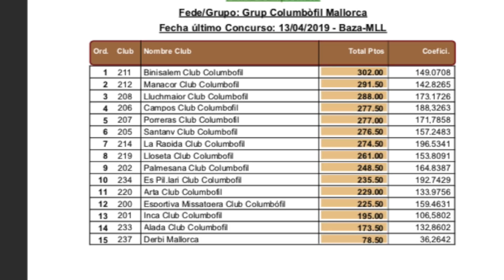Palomas mensajeras & Colombofília. Último video.Te explico la importancia de estos de videos 😀👍.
Último video. No quedó como me hubiera gustado. Tuve un problema con la iluminación, y la gestión del nuevo proyecto, que me tiene “loco”, tampoco ayudó. Cuando me quise dar cuenta ya era tarde. Al mismo tiempo, como lo que digo en él, era exactamente lo que quería decir, lo dejó así. Me niego a repetirlo, jajaja. Mil disculpas.

Por lo demás. Las nuevas altas van a todo tren. Gracias a todos.

A continuación, último video en “abierto”, pues hasta mediados del mes de Mayo no colgaré nada más en ABIERTO, pero necesito que lo veas todo. Sí, lo sé, es sumamente largo, hazlo si quieres en varios días, pero hazlo.
El video da una idea de porque esto que te cuento  FUNCIONA, por qué esta idea de colombofília se puede llevar más allá. Si tienes pasión y conocimiento, los resultados llegarán. Tú pones el límite. Os lo dice un vendedor de “humo”, jejejej. Saludos a todos.

Último video. Hoy te explico la importancia de estos últimos 10 meses😀👍.

Hoy, es como si tú y yo tuviéramos en una sobremesa entre amigos. Un buen café ☕  después de una buena comilona colombófila.
Sí, lo sé, me he pasado, 42 minutos de video (una burrada 🤣), pero es que hasta mediados del mes de Mayo no volveré a subir ninguno en abierto, y tenía ganas de hablar con vosotros por varias razones. Prometo que el próximo video en abierto será más productivo, pero en el de hoy, necesito aclarar ciertas cosas antes de que nuestro nuevo proyecto en común de sus primeros pasos.

¿Por qué este video? Te ruego que lo veas TODO. Hazlo si quieres, en varios días, pero es necesario que lo veas. Si lo haces, entenderás porqué hay gente que está ganando con esta forma de llevar las palomas. No son cuentos "chinos", es real. Te lo cuento.

En ocasiones, nos resulta difícil diferenciar al vendedor de humos del vendedor de sueños. Mira el video, y juzga por ti mismo.

A los que os habéis dado de alta, el día 1 de Mayo comenzamos ( aproximadamente). En el mismo momento en el que cuelgue el primero, comenzará la cuenta atrás de esos SEIS 6️⃣ meses de videos. Gracias a todos.

Para poder ver el primero, imprescindible darse de alta como muy tarde el 1 de Mayo. Para el resto de videos, no hay plazo.

Suerte 😀.

Pabs